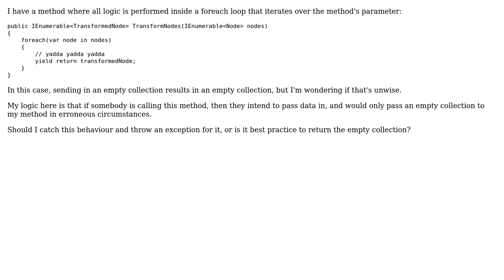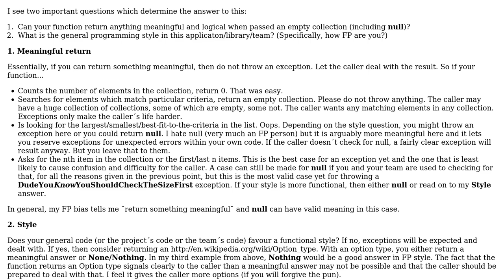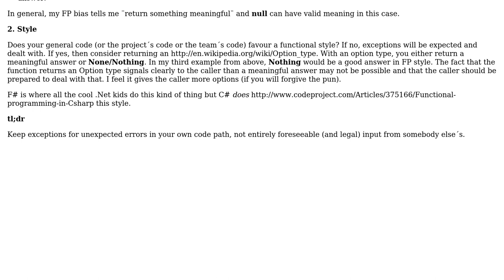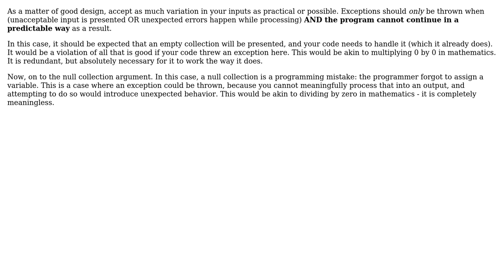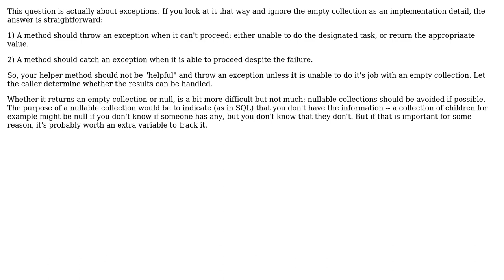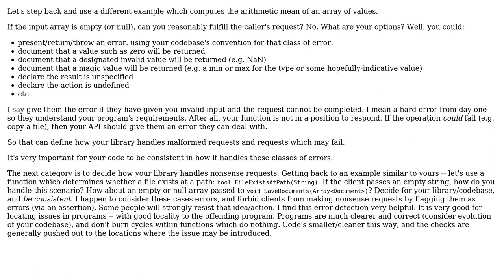Software Engineering: Should I accept empty collections in my methods that iterate over them?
With thanks & praise to God, and with thanks to the many people who have made this project possible! | Content (except music & images) licensed under CC BY-SA | Music | Images & others | With thanks to user theMayer user Phill W. user Nick Udell user Kilian Foth user Karl Bielefeldt user justin user jmoreno user janos user itsbruce user aaaaaaaaaaaa and the Stack Exchange Network Trademarks are property of their respective owners. You are responsible for your own actions.